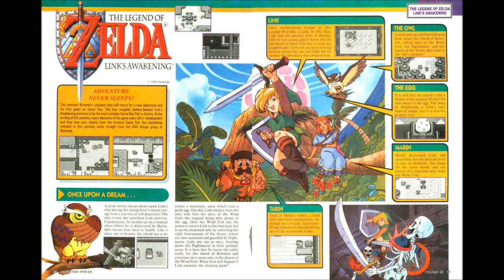The Legend of Zelda: Link's Awakening - Boss Battle.